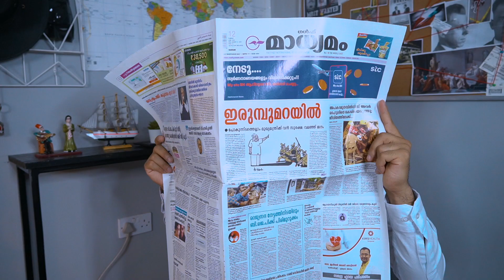كيف غرقت سفينة التايتنك ؟ | السرداب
حياة الناس مو لعبة والفلوس عمرها ماعملت راجل.

تقديم :
محمد السردي